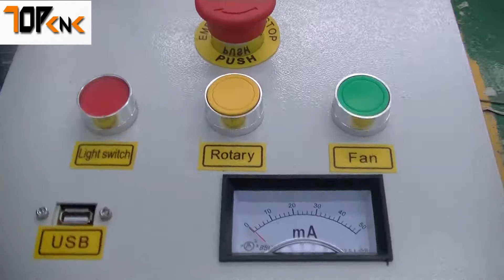Tiptopcnc--small laser machine cutting nonmetal with rotary